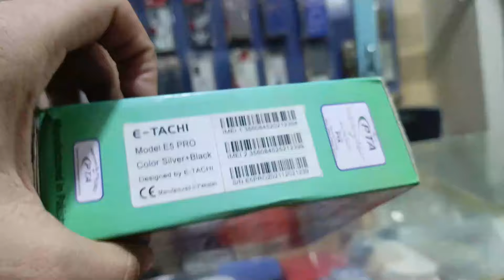Beautiful Keypad Mobile LCD 2.4 Inch